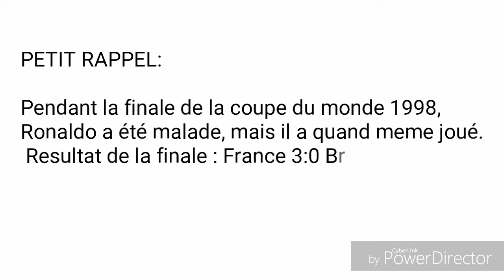Les meilleurs joueurs des coupe du mondes(1990-2014)